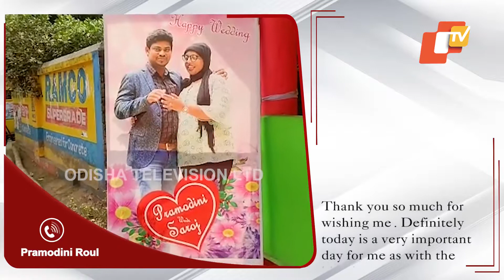Odisha Acid Attack Survivor Pramodini Roul All Set to Tie Knot | OTV News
Popularly known as Odisha’s Chhapaak girl, acid-attack survivor, Pramodini Roul and her fiancé Saroj Sahoo are all set to the tie the knot today in Jagatsinghpur. The duo has been together for 5 years now and will be culminating their relationship into a marriage today.